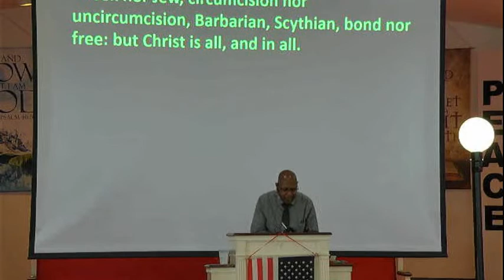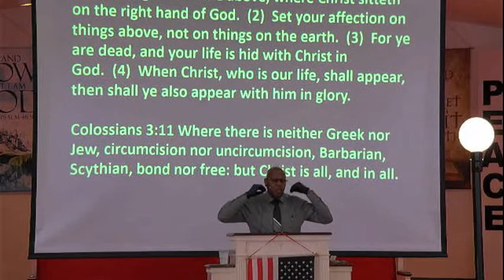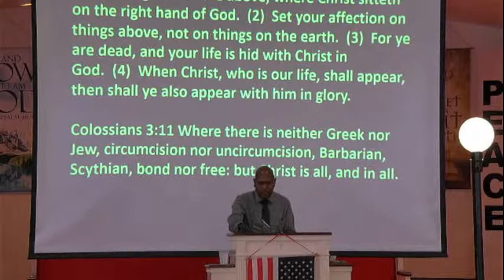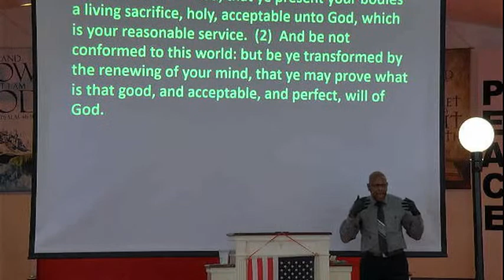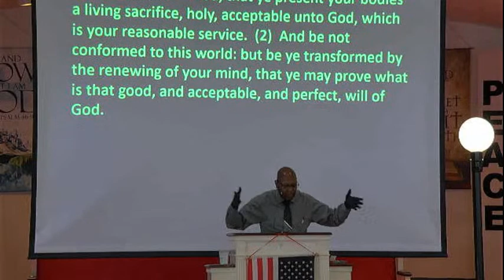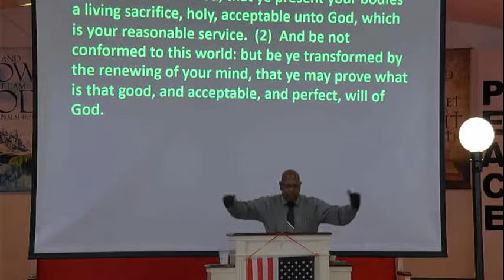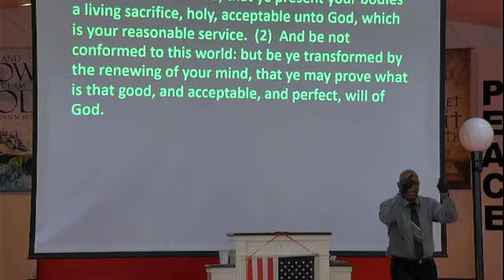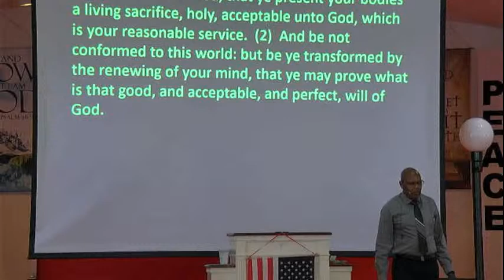6-5-22 Rev. Winston Guy - Adjusting Your Focus